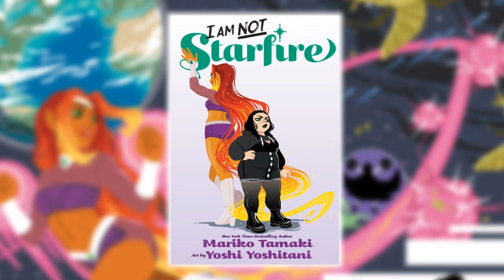NO SOY STARFIRE, ¿MERECE SER TAN ODIADA?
Este comic ha sido de los mas polémicos y les dare una opinion muy personal y sincera.